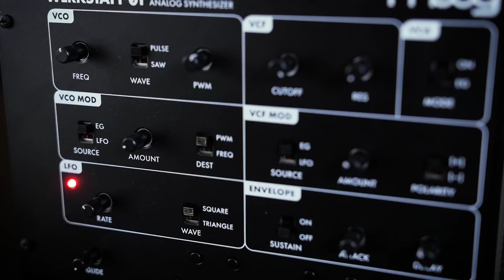A $199 Moog?! Moog Werkstatt-01 Analog Synth Demo & Build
Moog's Werkstatt-01, the company's most-affordable synthesizer, is back. The compact, patchable synth is perfect for beginners, while the Werkstatt's rich sound and flexibility makes it a great addition to any rig. Watch as host Tone dives into the unique sounds and features of this synth.